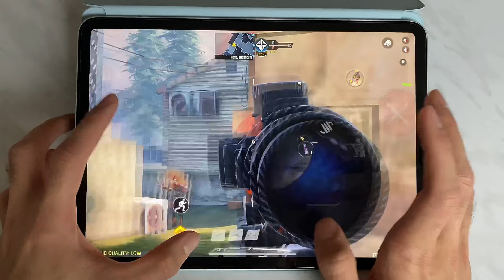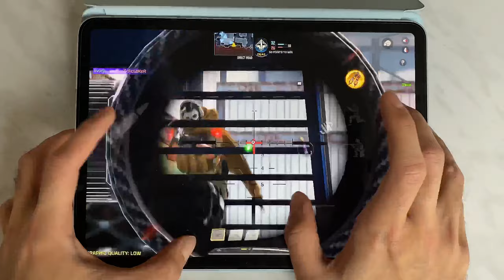CODM iPad Pro 11 120fps😎👌: Sniper Movement DL Q33 | NOOB SNIPER😂! CODM 5 Finger Gameplay HANDCAM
Call of Duty Mobile iPad Pro 11 2021 Gameplay TEAM DEATHMATCH  | My CODM Ranked Mode LEGENDARY

Attachments DL Q33 Loadout
Barrel - MIP Light
Stock - YKM Combat Stock
Perk - Sleight of Hand
Laser - OWC Laser - Tactical
Underbarrel - Bipod